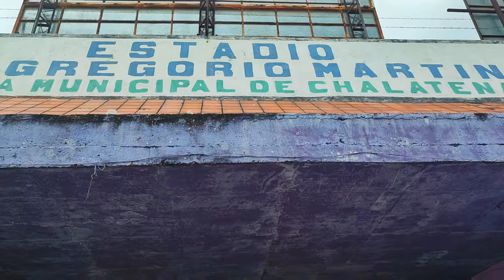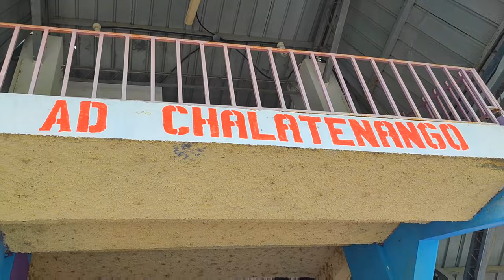Estadio de Chalate: José Gregorio Martínez * De los mejores en el país.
En esta ocasión me he venido al estadio José Gregorio Martínez, en la cabecera departamental de Chalatenango. Este es uno de los mejores estadios de El Salvador 🇸🇻